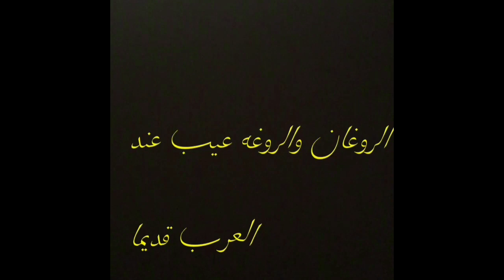عمرو بن الطفيل يخاطب حصانه المزنوق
كتابي مجاناً في قناتي في تيليجرام حطيت فيها كتابي كامل بصيغة بي دي اف ، فقط اشترك بالقناة ثم اضغط على الملف وإبداء بالقراءة مباشرة ، اسم الكتاب يطلع لك القناة بالبحث و كذلك الرابط يدخلك فيها مباشرة أيضا